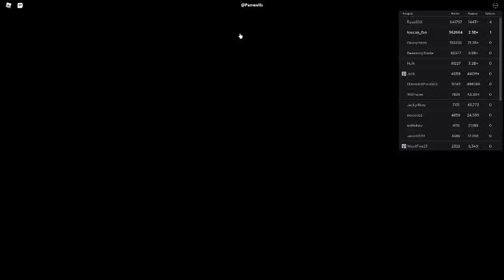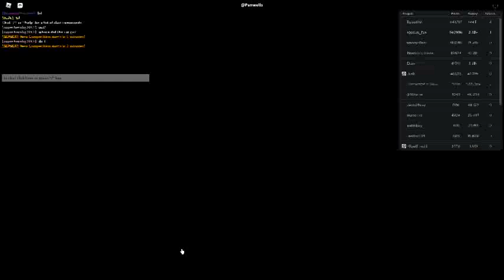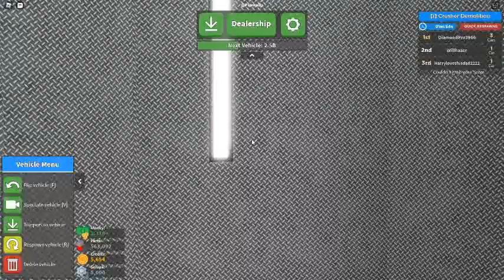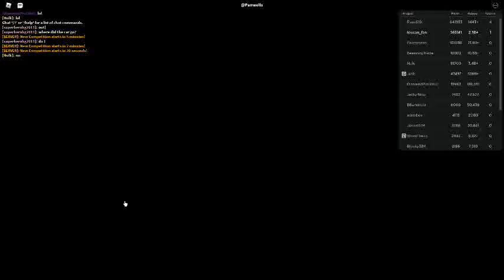Russia Car Crash Compilation 19025